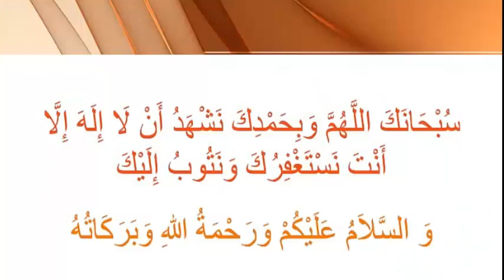Is the Month of Safar Cursed?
Speaker- Umm Muhammed